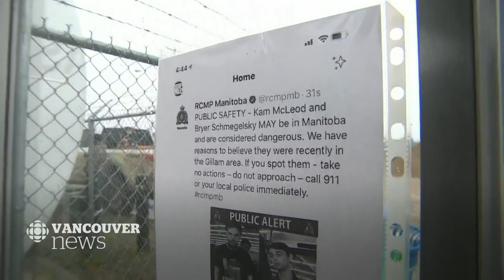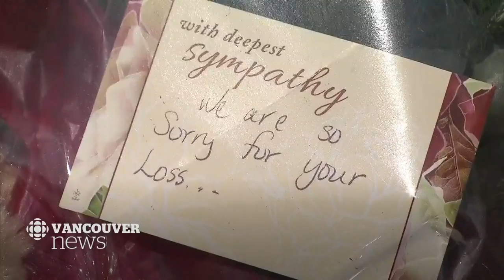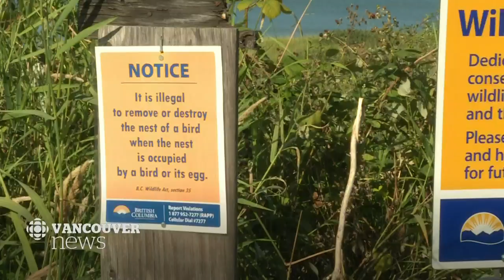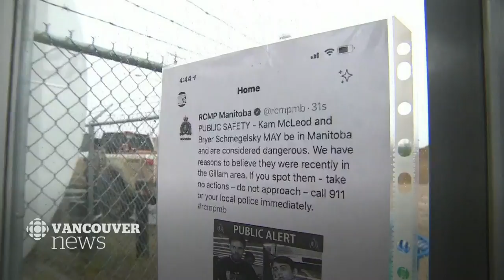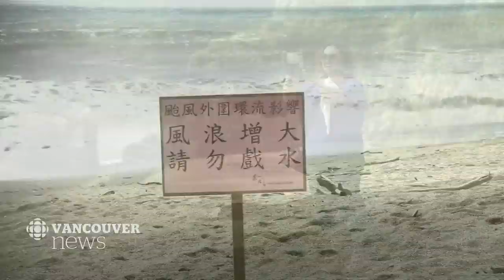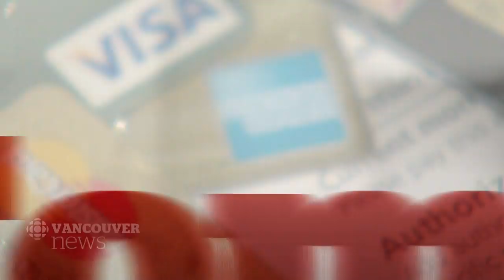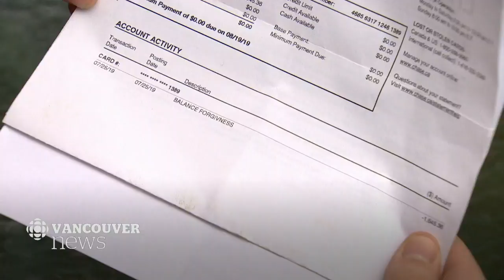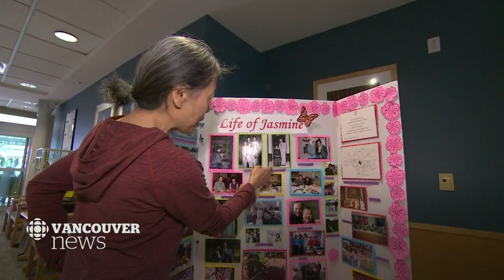WATCH LIVE: CBC Vancouver News at 6 for August 8 — Manhunt Reaction, B.C. Wildfires, Home Eviction